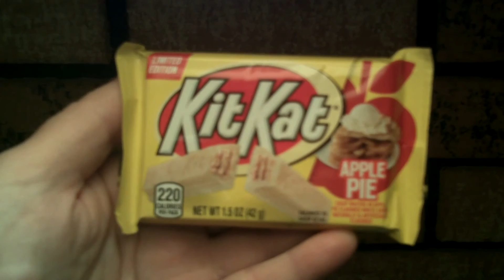Review of Limited Edition Kit Kat apple pie crisp wafers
In apple pie flavored white cream. Naturally and artificially flavored.  220 calories per pack.